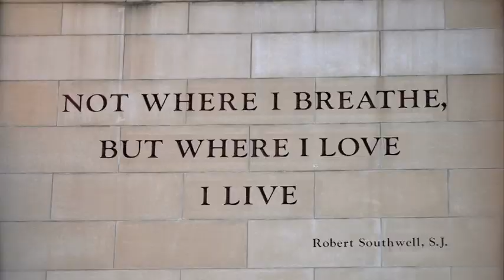It's beginning to look a lot like Scranton